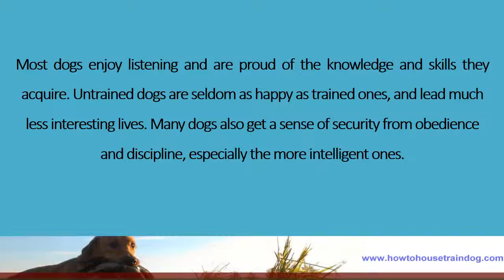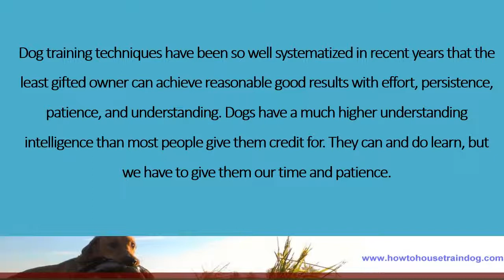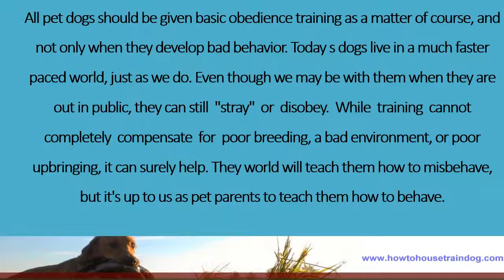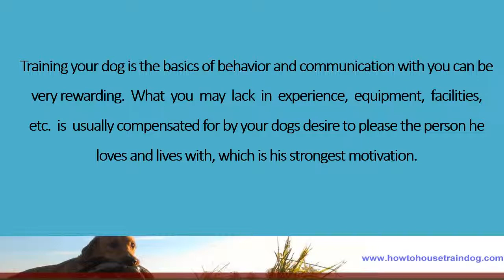Why Training Your Dog Could be the Best Thing You Can Do for Your Pet